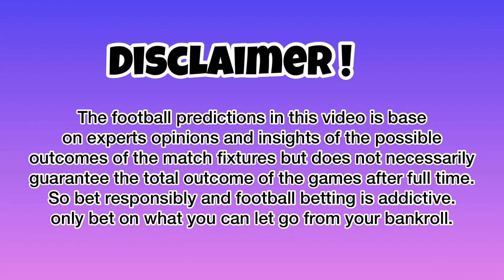Friday football betting tips,best betting tips today,soccer predictions today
Today, 16/06/2023 football predictions
UEFA Euro 2024 Qualifiers football betting tips for Friday 16th June,2023

Fixtures

Finland vs Slovenia

Andorra vs Switzerland

Belarus vs Israel

Denmark vs Northern Ireland

Gibraltar vs France

Greece vs Ireland

Kosovo vs Romania

Latvia vs Turkey

Malta vs England

North Macedonia vs Ukraine

San Marino vs Kazakhstan

Wales vs Armenia

Looking to improve your sports betting skills? Our channel provides expert tips and insights to help you make more informed and successful wagers. From analyzing team stats to understanding betting odds, we've got you covered.

Get all your daily football betting predictions around the world of football. Spanish Laliga, German Budesliga, Italian Serie A, English Premier League, and France League One and other popular football leagues. We give out accurate prediction on daily bases which has higher chance of winning. You have to make profits from sports betting not to run a lost.
Today various sports betting tips across the world focusing on football matches with high chance of winning predictions. Our Tip are mostly base on the following categories full time result, goals(over/unders), asian handicap, double chance, and half time result etc.

we won most of our tickets maximum of 5/7 per week and minimum of 4/7 times per week.